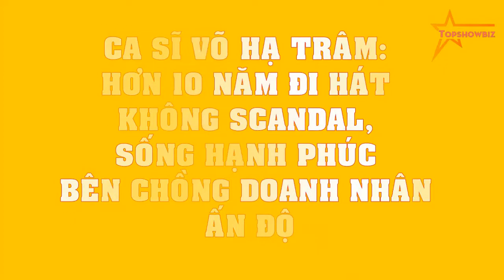Ca sĩ Võ Hạ Trâm: hơn 10 năm đi hát không SCANDAL, sống HẠNH PHÚC bên chồng doanh nhân Ấn Độ